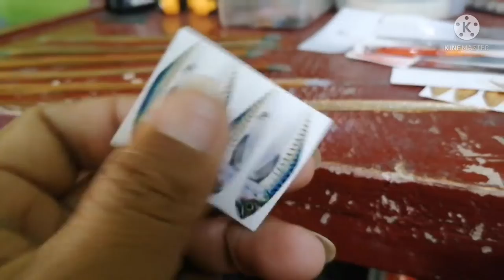DIY FISHING LURE BAIT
fishing lure. tutorial kung paano gawin at complete details kung paano buohin at paanon gawin gamit lamang mga materiales... tulad ng cristalit uv risen artificial eye at fishing sticker.